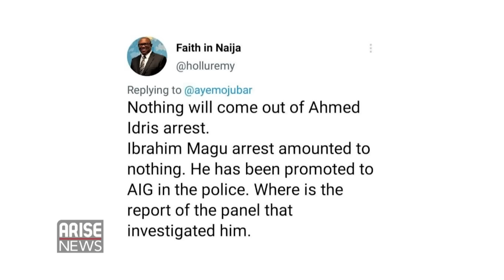Nigeria’s Accountant General Arrested + Controversy Over Magu’s Promotion To AIG- Trending W/OjyOkpe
Reactions have trailed the arrest of Nigeria’s Accountant-General, Ahmed Idris who was reportedly intercepted in Kano State, by operatives of the Economic and Financial Crimes Commission on Monday evening over alleged money laundering activities and diversion of at least N80 billion Naira in public funds.

In the meantime, The police service commission on Monday confirmed the promotion of Ibrahim Magu, former acting chairman of the Economic and Financial Crimes Commission to the position of assistant inspector-general of police.

Finally, the gruesome murder of David Imoh, a sound engineer by motorcyclists in lagos on May 12th, continues to generate controversial views in the wake of the gruesome killing of Deborah Samuel.